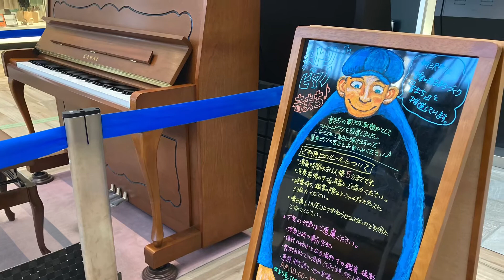【衝撃のラスト】所沢ストピで可愛い声優さんとの偶然のハーモニー Beethoven PianoSonata No.25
今回は所沢のストピでBeethoven PianoSonata No.25の他、ラ・カンパネラと 現代曲の「はくちょう」を弾いてきました。

 Piano Friend募集中！！ ご質問やコミュニケーションの一環として、コメントも随時受け付けています。 今後もクラシック中心にはなってしまうと思いますが、名曲やお気に入りの曲を配信予定です。

In addition to Beethoven PianoSonata No.25, I have played the contemporary song "Hakucho" by Liszt / La Campanella. !! Comments are always welcome as part of your questions and communication.
 ーーーーーーーーーーーーーーーーーーーーーーーーーーーーーーーーーーーーーーー【チャンネルおすすめ動画/Channel recommended videos】

映画STAND BY MEドラえもん2 菅田将暉【虹】/Movie STAND BY ME Doraemon 2 Masaki Suda [Niji]